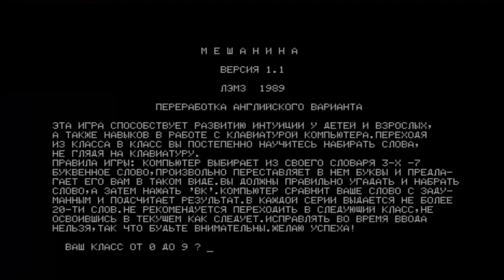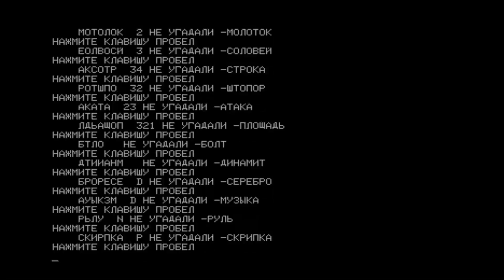ZAVOD BRA APOGEY BK 01 APOGEE Апогей БК 01 Meshanina v1 1 1989LYEMZ rka